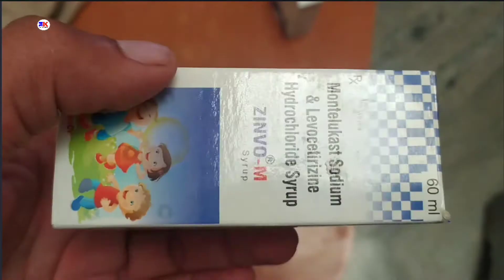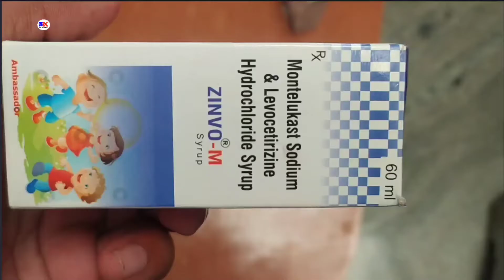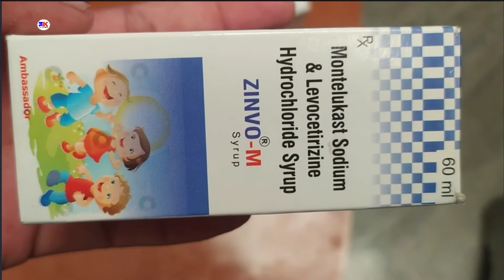Zinvo-m Syrup | Montelukast & Levocetirizine Hydrochloride Syrups | Zinvo-m Syrup use side of review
Zinvo-m Syrup | Montelukast & Levocetirizine Hydrochloride Syrups | Zinvo-m Syrup use side of review in hindi by @Medicineknowledgehindi

kindly note